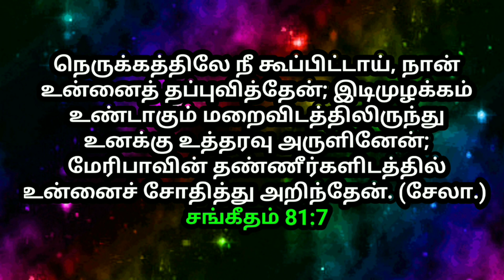உங்களுக்கான இரவு வசனம் 28/7/2022 | night today God word | night prayer | today Bible verse in Tamil